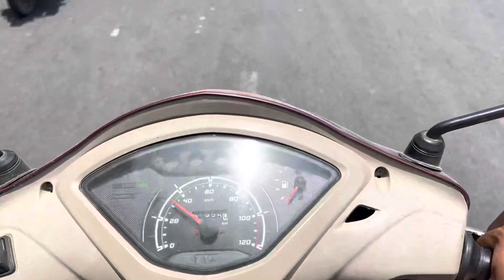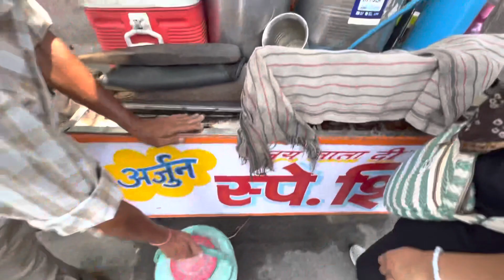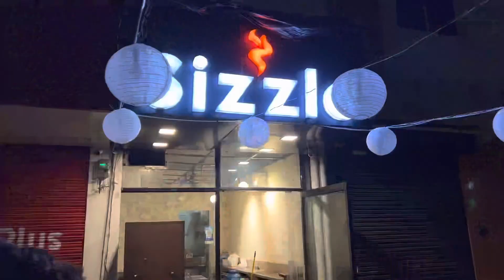Meerut ki mashoor shikanji | Near (NAS Collge) | Jain Shikanji ko kar diya fail 😳😰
Vlog— 158

Instagram personal